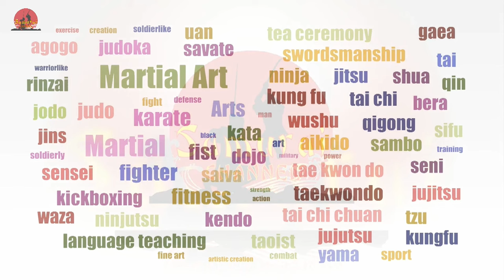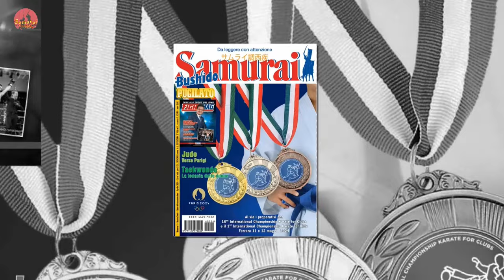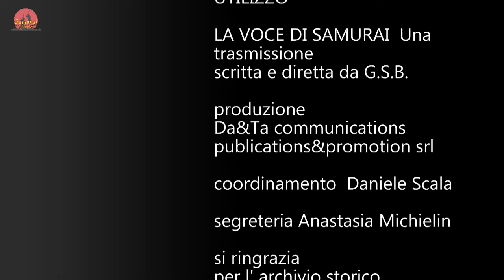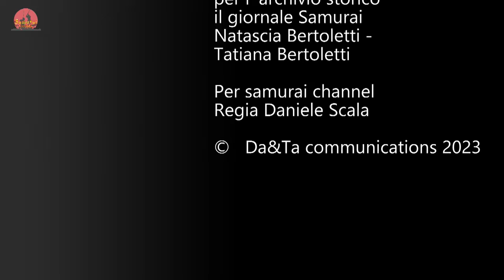La voce di Samurai P32ST4: Tutti contro Tutti